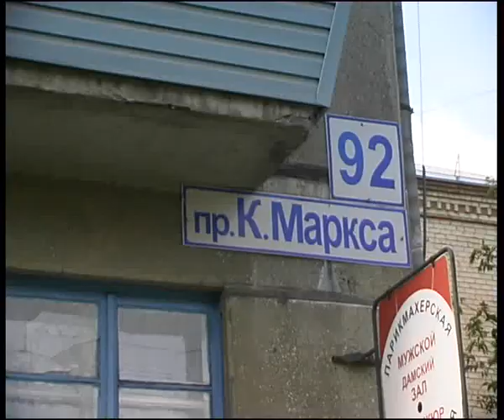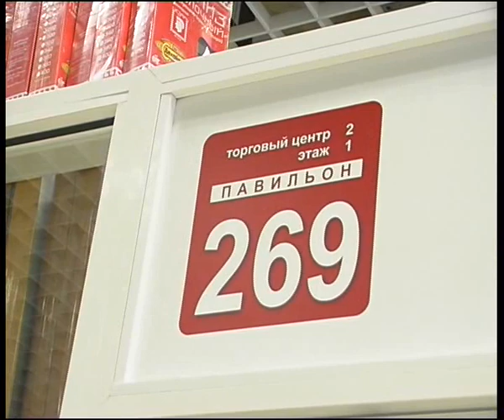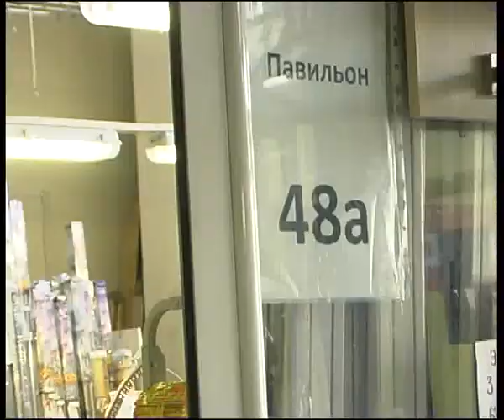Tresk 09 13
Алексей Челейкин - карнизы и шторы от магазина "Трэк", Alexey Cheleykin - tools and karnize by "Trek" store .